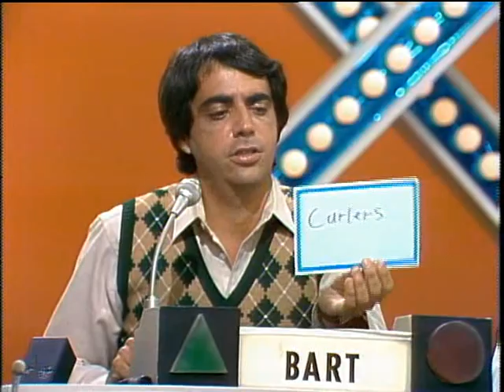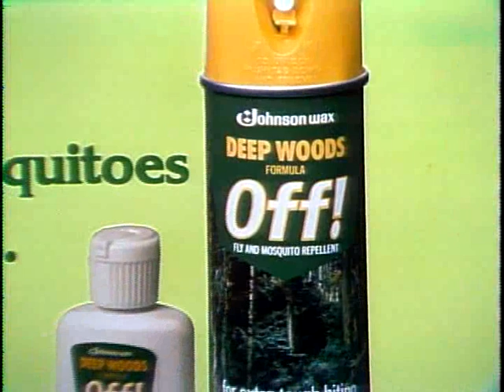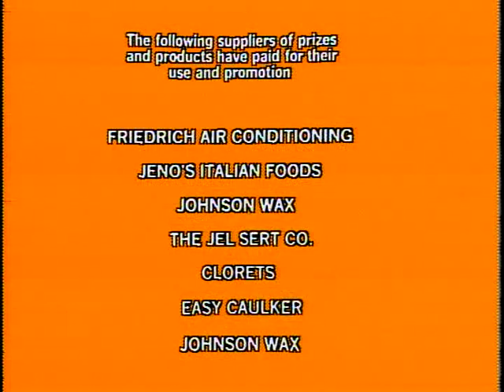Match Game Syndication 1981 #4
Today we Salute to New York City with WOR-TV Channel 9 Gene Rayburn Breaking The Doors Today on the 1981 Classic Episode of Match Game that Aired on WOR-TV Channel During the 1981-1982 Season But on Different Time slots.